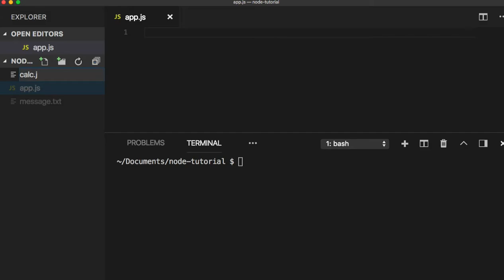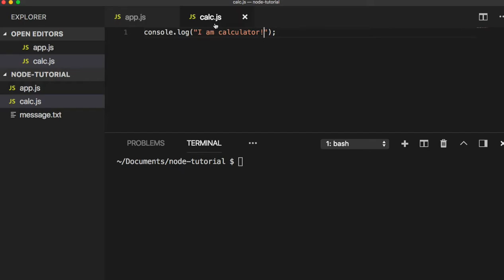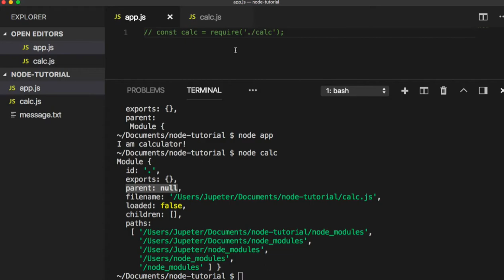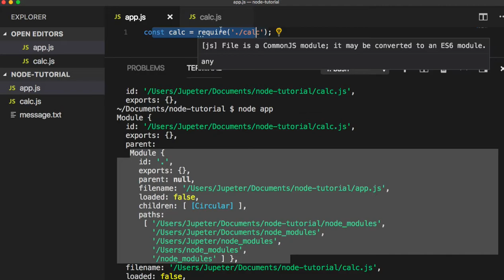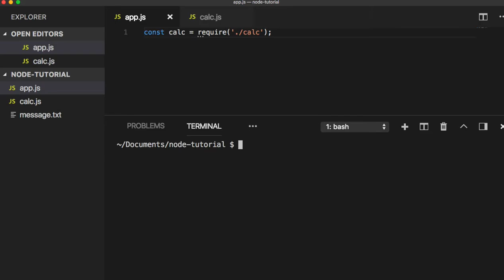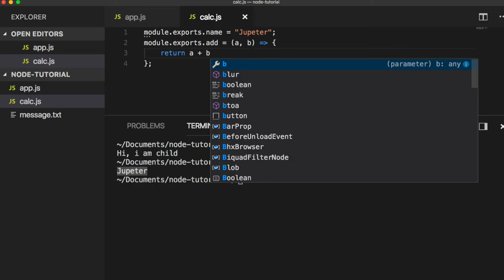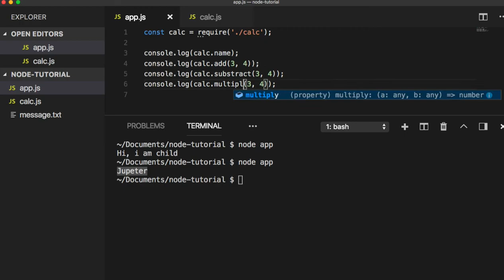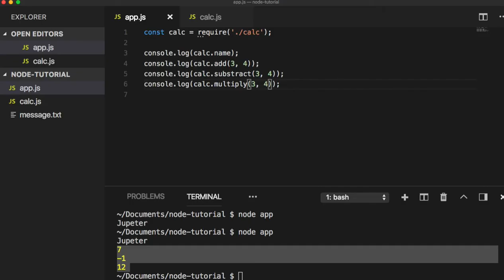[Node.js] 003 - exports & modules